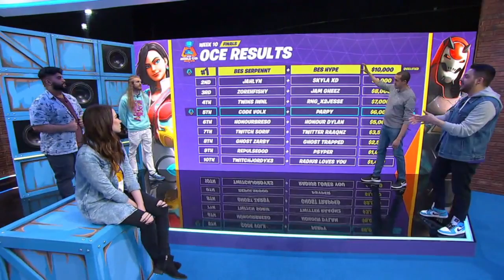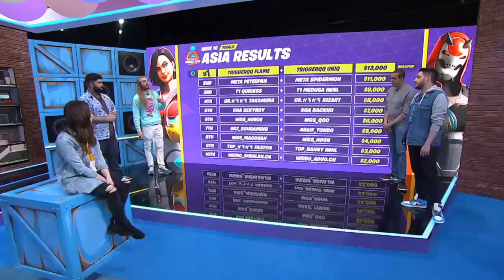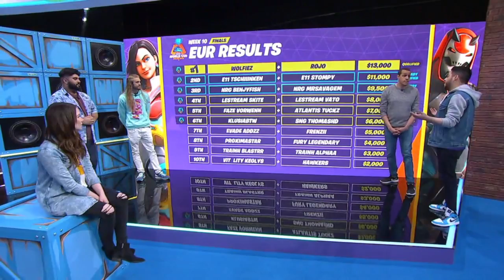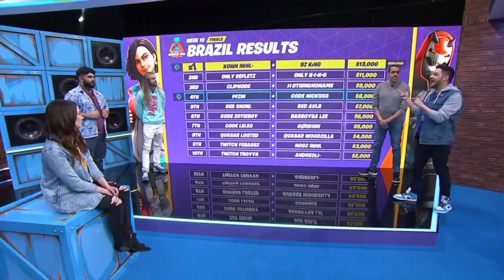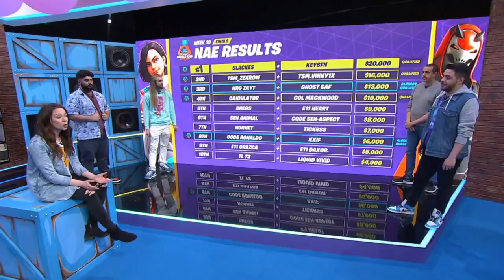Fortnite World Cup Duo Finals in NA West PT 4